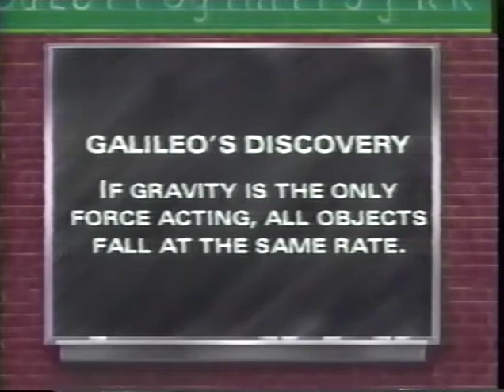2. Friction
Explore the physics of force and motion through inertia, gravity, and friction.  Apply these concepts to learn more about different forces in physics such as momentum, air pressure, and disturbing forces.  In this episode, learn about friction.